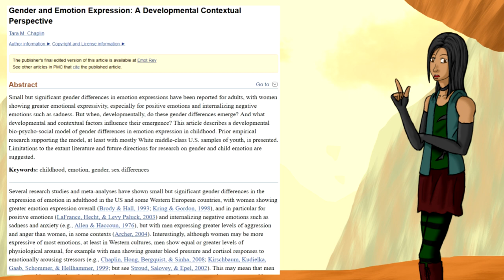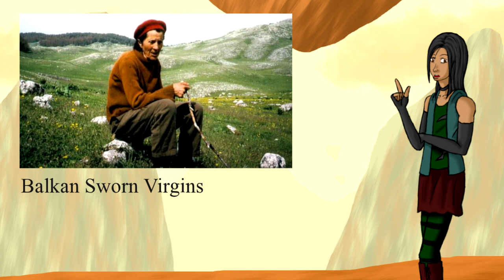How Many Genders Are There?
Two genders? A few? Many? Infinite? I give my answer to this question.

A video by: Black Lightning

Snippet:

Right now, the dominating sentiment on youtube is there are only two genders. I know this video is going to get me a lot of hate but try to hear me out first. People are going to have their own opinion on what gender means to them, I understand that and want to share my opinion on the subject. Sex refers to our biological bodies. Gender is our psychological state of identity. The genders man and woman are highly correlated with the two sexes. Most societies if not all create man and woman genders based on our sex. If you're male, then you usually take on the societal norms that are expected of a man. Such as being tough and dominant. If you're female, then you usually take on the societal norms that are expected of a woman. Such as nurturing and submissive. The problem here is that men can be nurturing and submissive and women can be tough and dominant. What it means to be a man or a woman varies between and within societies. This hasn't changed, I do believe our brain structure play a big role in our gender identity and our hormones influence our behavior but so does your social experience. There’s a unique combination depending on the person and the result of this is your gender identity. Gender is a social construct with biological and social influences. The biological aspect explains why some people are born with a high probability of being transgender. These people are altering their sex characteristics so their body aligns with their perceived gender. I used to think gender had to be completely biological but that's not the case. I'll link a source that explains how gender is a complex biological, psychological, and social relationship. Despite the limitations it mentions, the source does provide interesting information and I advise people to read it if gender interest you. I will no longer make distinctions between biological and social genders. They are just genders. Sex is determined at birth and gender is something you figure out later on in life. Due to us valuing individualism in America, people can believe they don't fit the definition of man or woman and say they are an alternative gender. I’m going to pick various views on gender and see if I can argue for more genders. Think of this as a thought experiment.